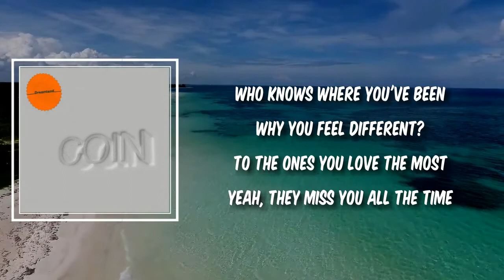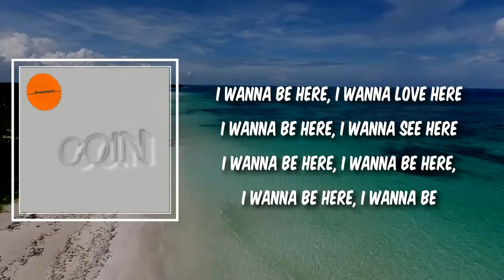Dreamland Sequence (Lyrics) - COIN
Dreamland Sequence by COIN
Album: Dreamland

Dreamland Sequence Lyrics:

Who knows where you've been
Why you feel different?
To the ones you love the most
Yeah, they miss you all the time
I wanna be here, I wanna love here
I wanna be here, I wanna see here
I wanna be here, I wanna be here, I wanna be here, I wanna be